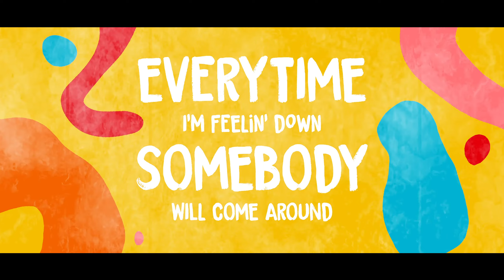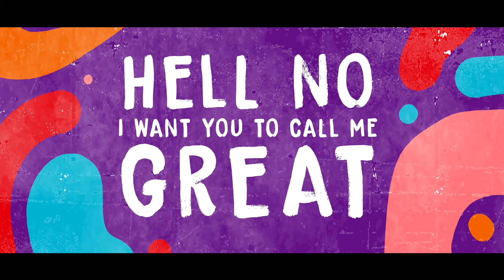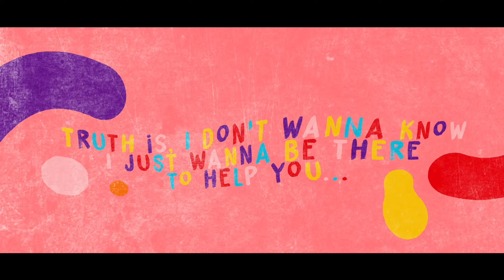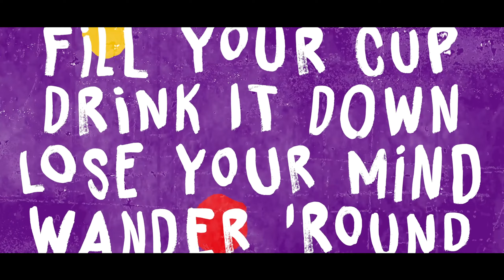Up | Zach Heckendorf [OFFICIAL LYRIC VIDEO]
Directed and Animated by Brian Shutters
The newest single from Zach Heckendorf